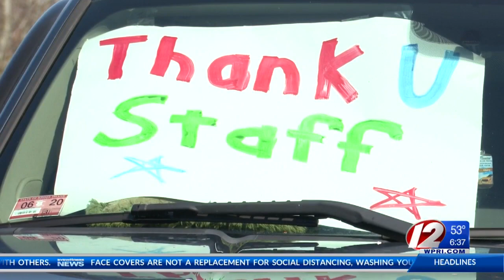Solemn parade shows solidarity for nursing homes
Nursing home deaths account for 75% of the state's coronavirus-related fatalities.